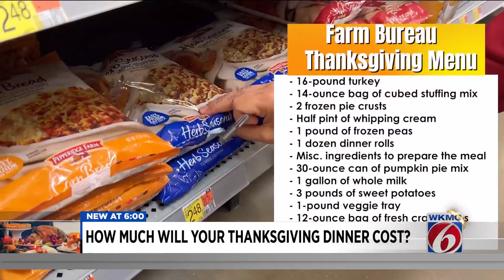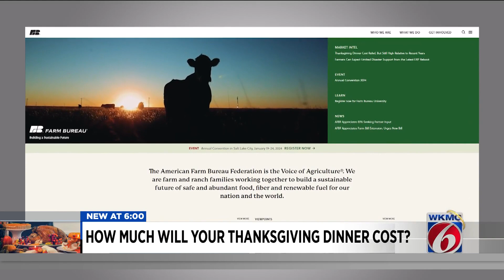How much will your Thanksgiving dinner cost?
Something to be thankful for this Thanksgiving: the cost of a traditional Thanksgiving meal is down! The American Farm Bureau Federation is out with its annual estimate showing the average price dropped 4.5% to $61.17 for a feast for 10 people, down from $64.05 in 2022.